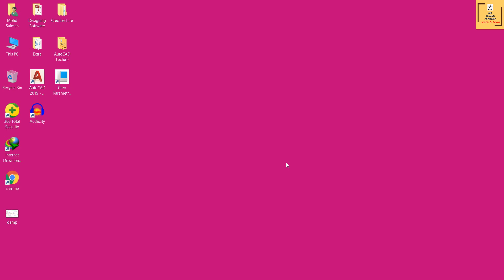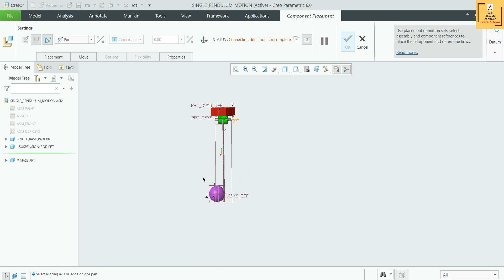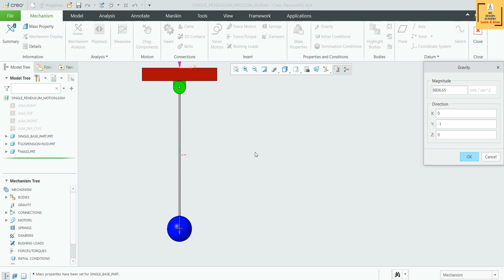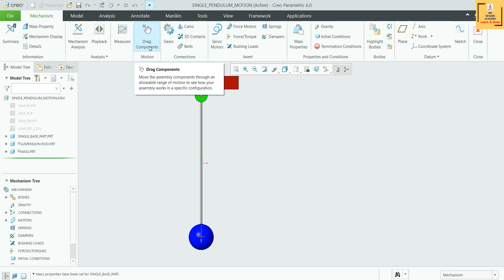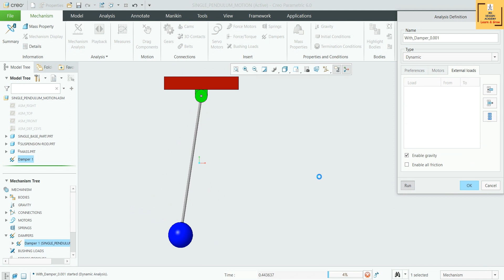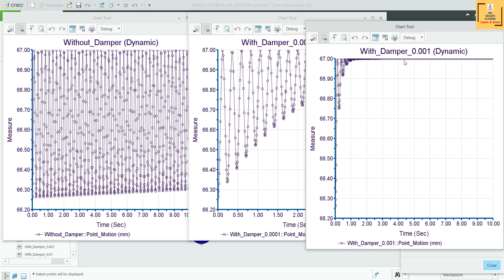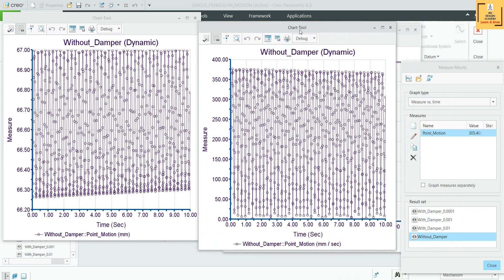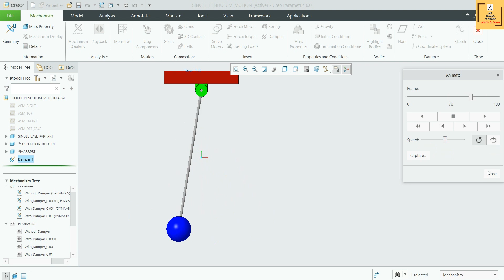#25 Creo Assembly Design- Motion Analysis Of Single Bob Pendulum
In this video tutorial we will learn about Motion Analysis Of Single Bob Pendulum  under Assembly module of Creo Parametric.